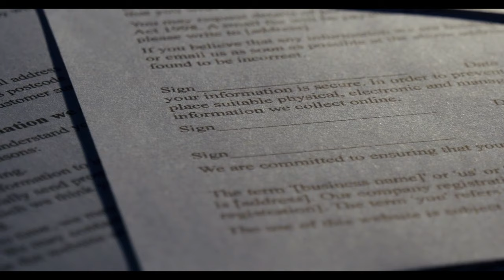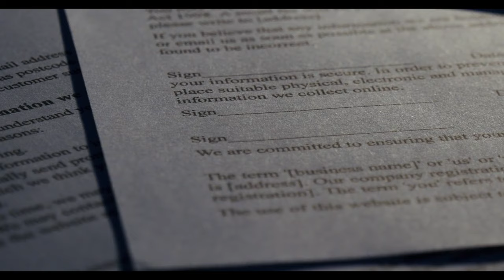SGK bu emeklilerin sağlık harcamalarını geri alacak! Ödemeyene haciz gelecek